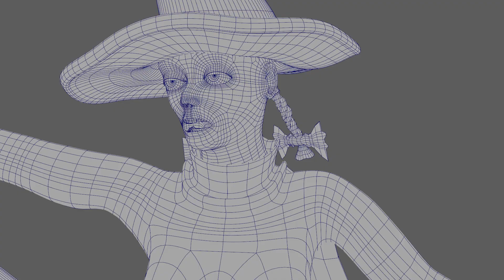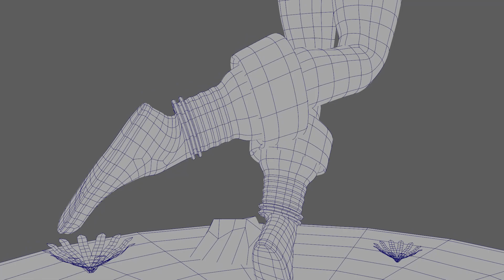Lachlan Canning - 3D Character Model (Celestria)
This is the first 3D character model I made using Maya in my second year of university.
The character's name is Celestria, and she is a spirtual mage of the Misty Forest. She has an Amethyst Staff to use at her will. She was inspired by the character Schierke from the manga Berserk.
The showreel shows the base model in Arnold rendering, and then wireframe.
I really enjoyed making this character and using Maya for the first time, though improvements can definitely be made.